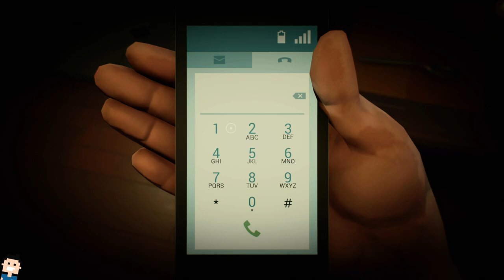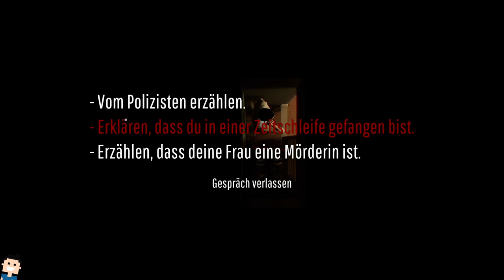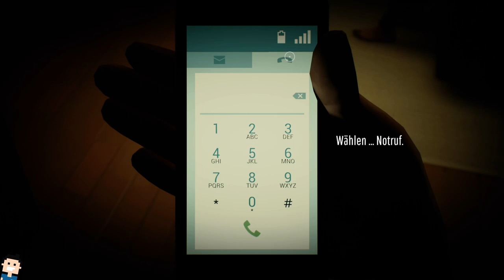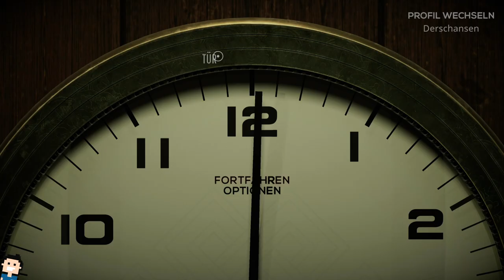✪ Lets Play 12 Minutes / Xbox SX deutsch # Und täglich grüsst das Murmeltier ✪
12 Minutes ist ein Adventure-Spiel, das von Nomada Studio entwickelt wird und von Annapurna Interactive für Microsoft Windows, Xbox One und Xbox Series veröffentlicht werden wird. Bei dem Spiel, das in einer kleinen Apartment-Suite und den umliegenden Bereichen stattfindet, muss der Spieler wiederholt Ereignisse in einem 12-Minuten-Zyklus durchspielen, um zu versuchen, ein Rätsel zu lösen.
12 Minutes wird aus einer Top-Down-Perspektive einer Apartmentsuite gespielt, die sich ein Mann und seine Frau teilen, einschließlich des Hauptwohn- und Küchenbereichs, ihres Schlafzimmers und Badezimmers. Der Spieler kontrolliert den Ehemann während dieser Ereignisse, bei denen er verschiedene Aktionen ausführen kann. Ohne bestimmte Maßnahmen zu ergreifen, erfährt der Mann im Laufe der 12 Minuten, dass seine Frau schwanger ist, aber ein Polizeibeamter kommt in die Wohnung, beschuldigt die Frau, seinen Vater vor einigen Jahren ermordet zu haben, und bei dem Versuch, sie zu verhaften, schlägt er den Ehemann k.o. und greift die Frau und ihr ungeborenes Kind an und tötet sie. Das Spiel wird dann an der ursprünglichen Stelle wieder aufgenommen. An diesem Punkt kann der Spieler nun versuchen, Maßnahmen zu ergreifen, um zu erfahren, dass die Frau verdächtig ist, wie ihre Verhaftung verhindert werden kann oder andere Maßnahmen zu ergreifen, um in den nächsten 12 Minuten ein "bestes" Ergebnis zu erzielen, andernfalls wird die Partie nach Ablauf der 12 Minuten neu begonnen. Der Spieler erhält jedoch keine genauen Informationen darüber, was dieses Ziel ist, so dass es ihm überlassen bleibt, zu erkunden, wie er die Situation lösen kann. Der Mann ist die einzige Figur, die das Wissen über die vorangegangenen Zyklen bewahrt, wie z. B. das Wissen über die bevorstehende Verhaftung, und diese Information kann für andere Aktionen in zukünftigen Zyklen genutzt werden. Diese Spielschleife wurde mit The Legend of Zelda: Majora's Mask verglichen.[1] Während die Hauptschleife in Echtzeit nur 12 Minuten dauert, wird erwartet, dass ein Spieler zwischen 6 und 8 Stunden für das Spiel benötigt

MEIN EQUIPMENT